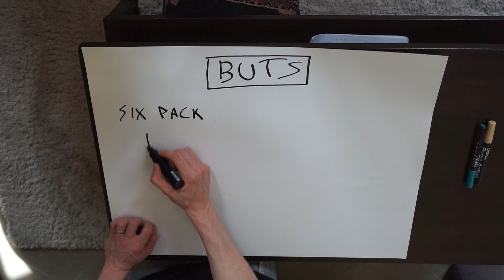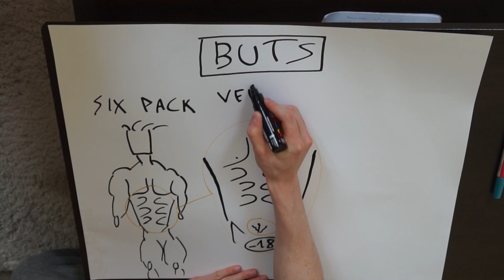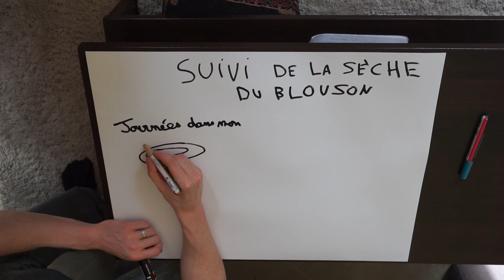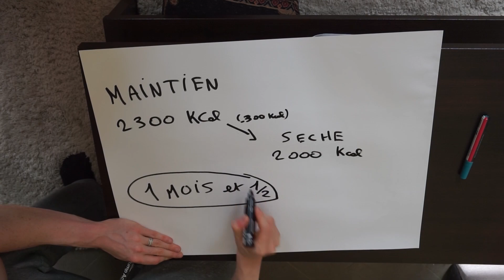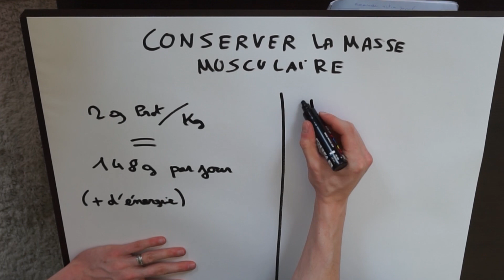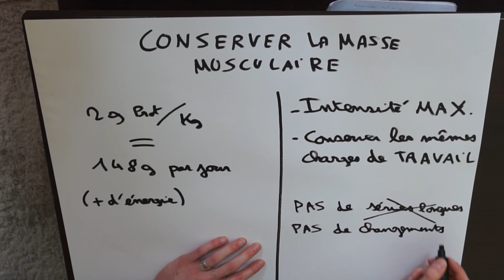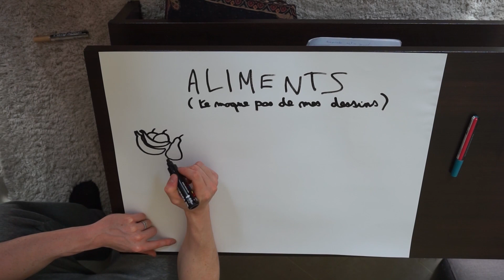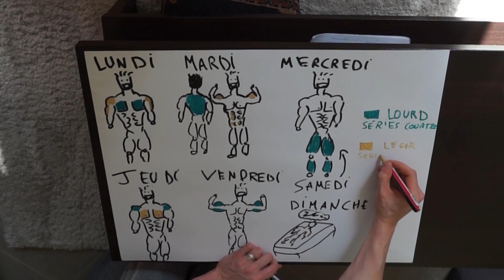Je démarre la SÈCHE !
Mes sources d'informations pour cette vidéo :